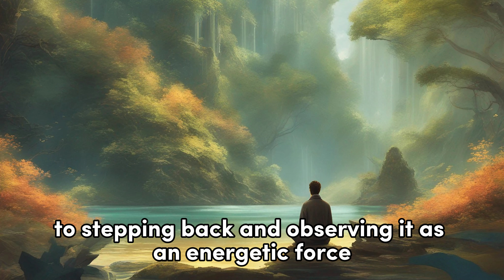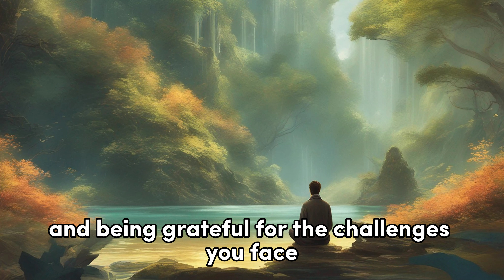Transforming Anger into Spiritual Awakening: A Journey of Self-Discovery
🌟 Are you ready to harness the transformative power of your emotions? Join us in this enlightening video as we explore how anger, when met with conscious awareness, can become a catalyst for profound spiritual growth. Discover the steps to shift from being overwhelmed by anger to observing it as an energy field within you. With insights from renowned spiritual teacher Eckhart Tolle, we uncover the art of becoming the observer of your thoughts, navigating the pain body, and catching the early signals of anger. Embrace challenges as opportunities for growth and witness the evolution of your consciousness. Embark on this journey of self-discovery and unlock the path to a more awakened life. 🌱🌼